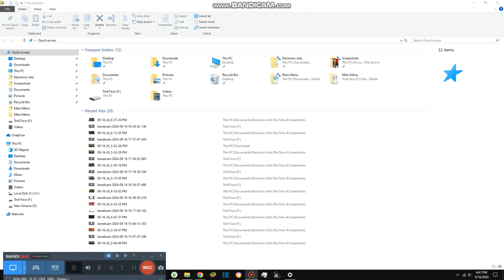Checking out the New IPhone {10,538}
Today we are checking out the new iPhone and it is coming out very soon in our country